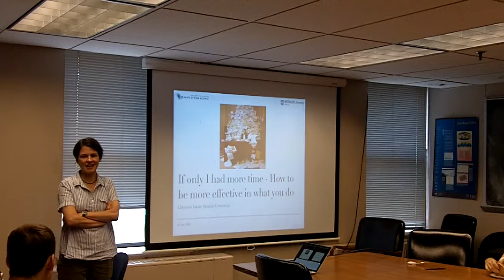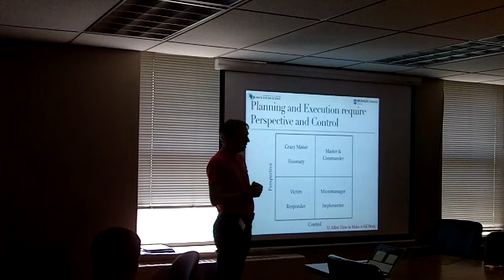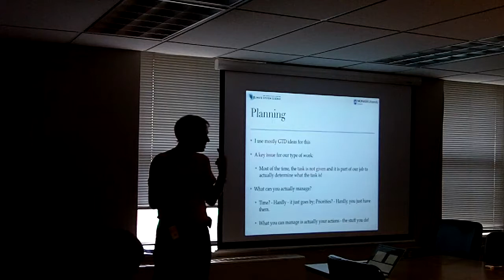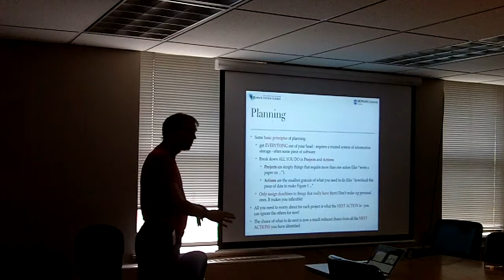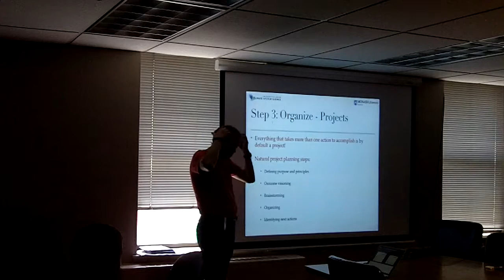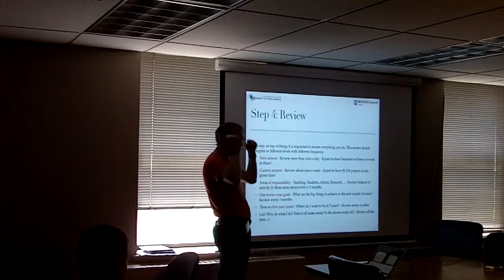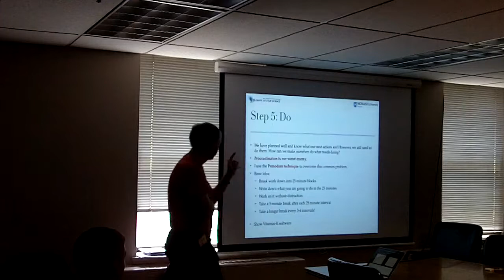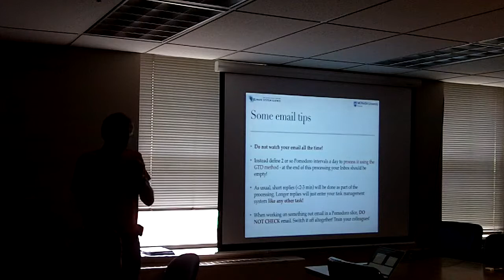Seminar: Christian Jakob, 2014-06-04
GISS Lunch Seminar: June 4, 2014
Christian Jakob (Monash University, Australia)
If Only I Had More Time: Reflections on Tools and Techniques to Improve Your Productivity

As we move through life in science we all take on more and more tasks. Ask any of your friends and colleagues, and most of them will admit to having more on their plate than they can handle. So how can you i) sleep at night, ii) get the important things done, and iii) make informed decisions what not to do.

In this informal and quite practical demonstration I will introduce some of the task-management ideas, concepts and tools that are keeping me sane (to a limited degree of success). You might find some of them useful or you might consider them outright ridiculous. However, you will not know if you don't make an hour of your busy schedule available to this presentation. You never know, the hour might save you years!